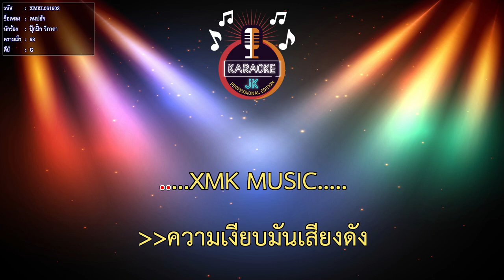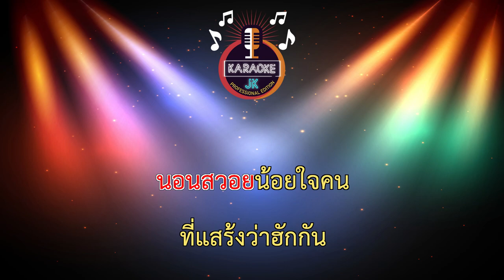คนบ่ฮัก (68-G) - ปุ๊กปิ๊ก วิภาดา 【 Cover By คาราโอเกะดนตรีสด 】